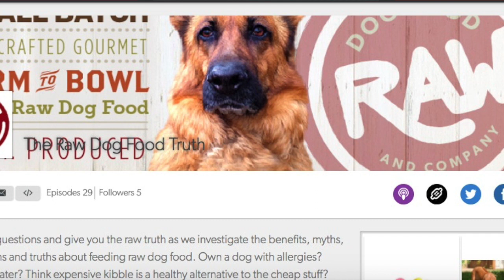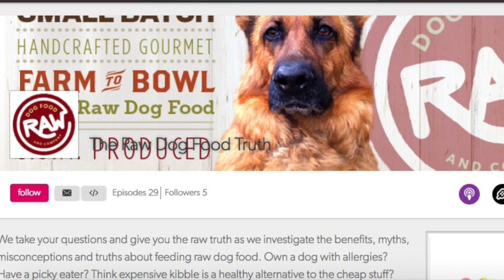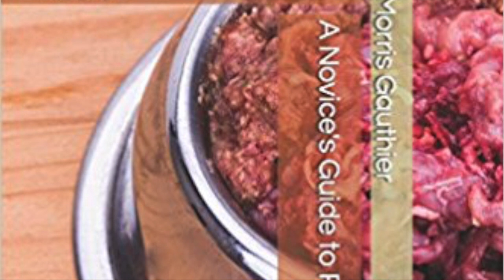DeDe Murcer Moffet of Raw Dog Food and Co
April 1 - April 7, 2018, is our first annual National Raw Feeding Week hosted by Keep the Tail Wagging®

During this week, I'll be publishing interviews with raw feedings to discuss all aspects of feeding raw to dogs and cats.  Each video will ask you questions and I look forward to seeing your answers in the comments.

In this video, I speak with DeDe Murcer Moffet about her experience building a raw food brand, we discuss recalls, how to speak to a veterinarian and more.

Kimberly Gauthier of the blog "Keep the Tail Wagging®” and event National Raw Feeding Week